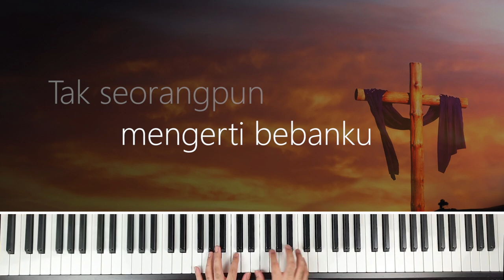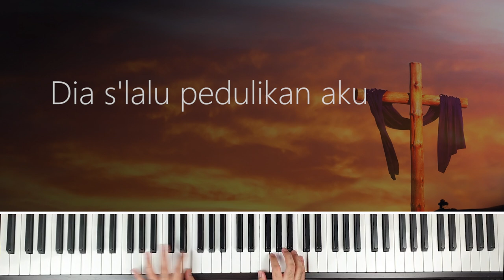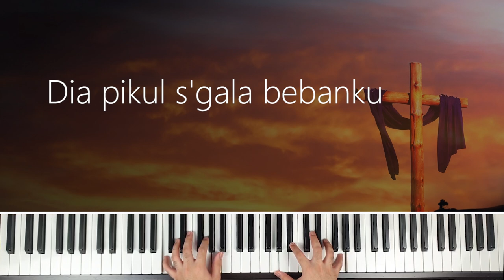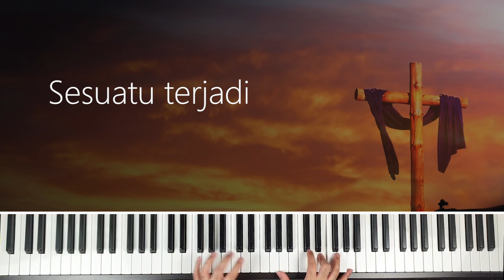Sujud dialtarNYA - Piano Lirik